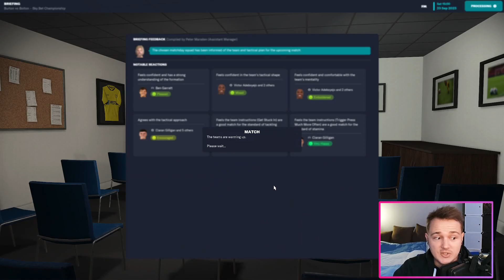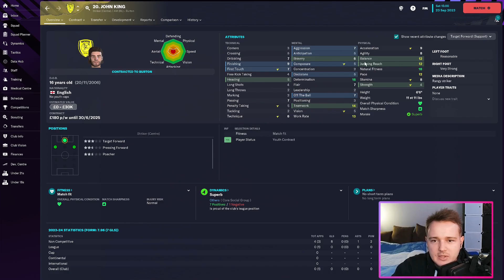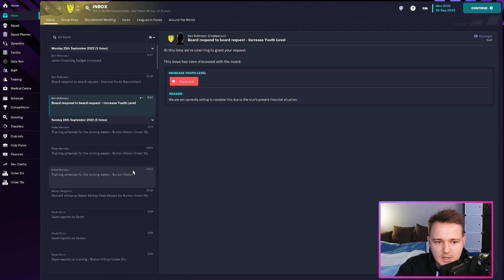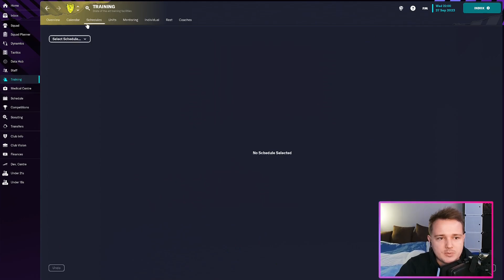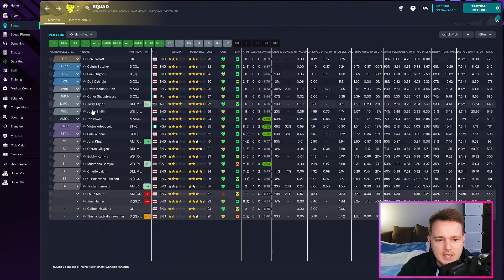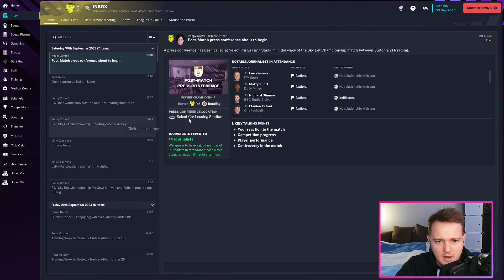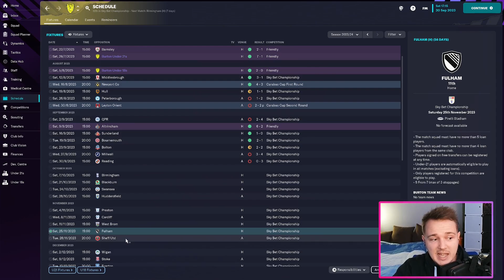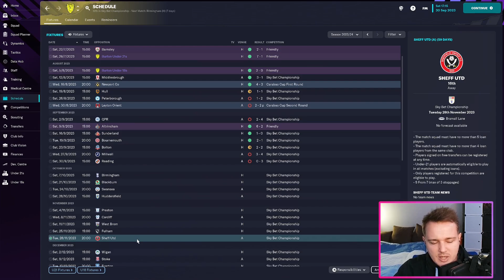FM23 | Burton Albion - England DNA | Youth Academy Only | E10 Greediest Goal in FM History!?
Hi everyone,

In this brand new series we will be playing as Burton Albion applying the real life concept & philosophy of the England DNA.

- This will be a Youth Academy only save.

- There will be no signings and the only new players that join the club will be players through our Youth Academy.

I hope you enjoy this series where I try to blend my real life coaching background, with Football Manager 2023.

0:00 Intro & Recap
2:52 Match 1
7:39 Recovery Test
8:53 Match 2
10:52 Greediest Moment in FM History!?
11:43 Match 2 ( Continued )
15:08 Brief look at player development
15:50 Match 3
19:07 Recap & Next Episode